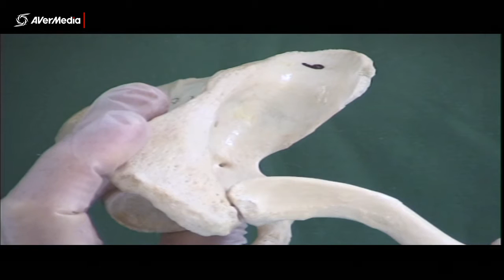Scapula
A brief description of some landmarks of the scapula.